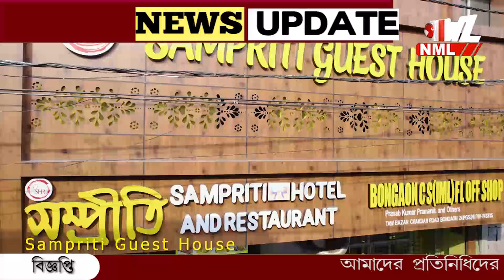ফের তাপপ্রবাহের পরিস্থিতি রাজ্যে। আপাতত চার দিন বর্ষার সম্ভাবনা নেই৷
ফের তাপপ্রবাহের পরিস্থিতি রাজ্যে। আপাতত চার দিন বর্ষার কোন সম্ভাবনা নেই, জানালো হাওয়া অফিস।